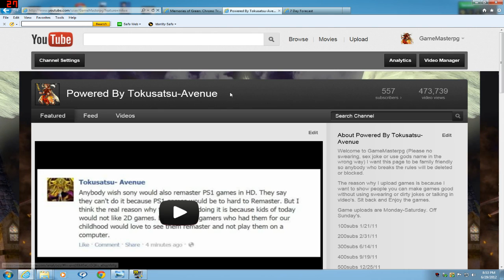It's to hot for Gaming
The noise over my voice is the steel blade fan running